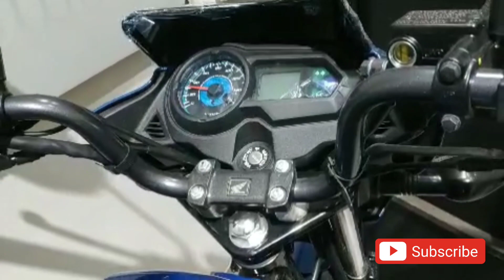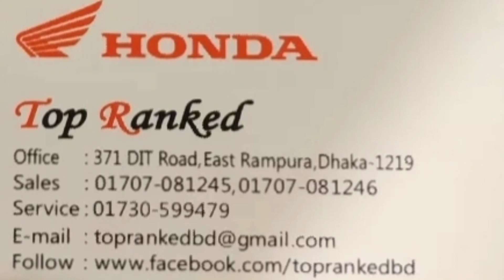Honda CB Shine SP 125 Full Specification Review / Impression। Bangladesh। Bangla। New 2020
Bikers of Bangladesh is a biking community itself. Here you can share your feelings about bikes.
No matter which bike you ride 50cc - 165cc,  Scooty or Sports. You are a biker.
Even if you don’t have any bike for now but you have passion about biking than you are a biker to us.
We are Brothers. We are family. We are Bikers of Bangladesh.